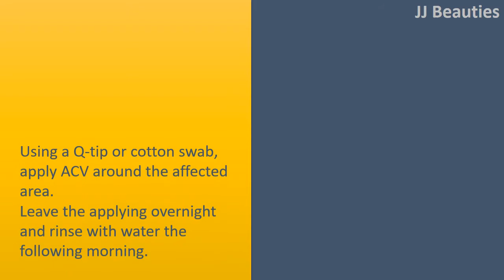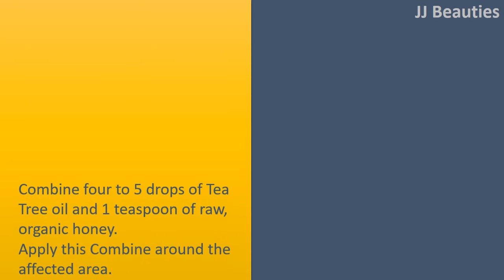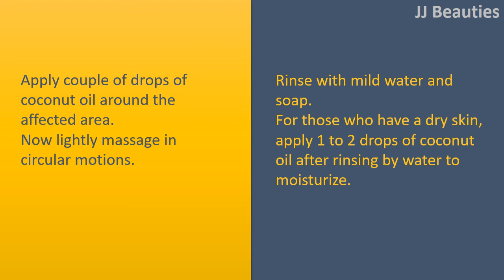how to get rid of cystic acne with Apple Cider Vinegar & Tea Tree Oil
How to get rid of Cystic Acne Overnight.

Using a Q
tip or cotton swab, apply ACV around the affected area.
Leave the applying overnight and rinse with water the following morning.
Do this again regularly for effective results.

Tea Tree Oil with Honey.
Combine four to 5 drops of Tea Tree oil and 1 teaspoon of raw, organic honey.
Apply this Combine around the affected area.
Get forced out for 15 minutes and rinse with water.
Do this again regularly to note the outcomes.

Coconut Oil.
Apply couple of drops of coconut oil around the affected area.
Now lightly massage in circular motions.
Rinse with mild water and soap.
For those who have a dry skin, apply 1 to 2 drops of coconut oil after rinsing by water to moisturize.

Egg White.
Separate egg white from 2 eggs.
Use the egg white within the affected area.
Leave it on for 5 to 8 minutes and rinse with warm water.
Do this again regularly before you attain the results.